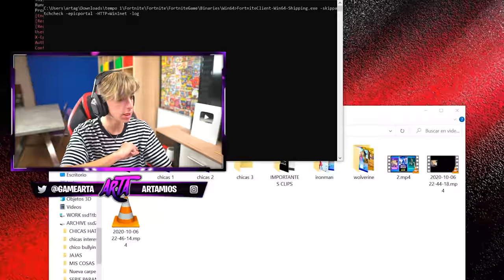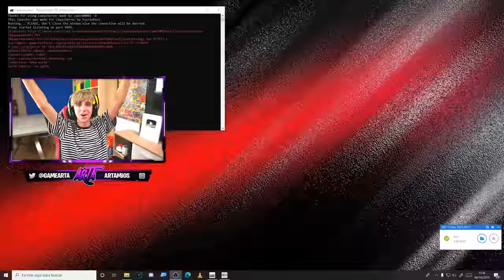El TRABAJADOR DE EPIC GAMES me enseña el MAPA de la TEMPORADA 1 de Fortnite!😱(INCREIBLE)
➜Resumen del Video:
El TRABAJADOR DE EPIC GAMES me enseña el MAPA de la TEMPORADA 1 de Fortnite
El TRABAJADOR DE EPIC GAMES me enseña el MAPA de la TEMPORADA 1
El TRABAJADOR DE EPIC GAMES me enseña el MAPA